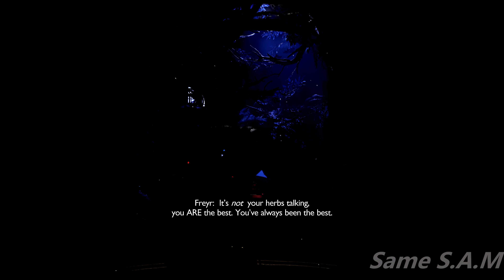GOD OF WAR:RAGNAROK-"FINISH WHAT I STARTED" WALKTHROUGH 19 | SAME S.A.M DIFFERENT GAME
With Heimdall killed, Kratos regroups with Freya & Atreus to help aid in rescuing Freyr
PART 18 OF GOD OF WAR:RAGNAROK-"FINISH WHAT I STARTED" WALKTHROUGH  | SAME S.A.M DIFFERENT GAME

Fimbulwinter is well underway. Kratos and Atreus must journey to each of the Nine Realms in search of answers as Asgardian forces prepare for a prophesied battle that will end the world. Along the way, they will explore stunning, mythical landscapes, and face fearsome enemies in the form of Norse gods and monsters. The threat of Ragnarök grows ever closer. Kratos and Atreus must choose between their own safety and the safety of the realm’s

New Vidz Every Week

Same S.A.M Different Game, Or SSDG, brings you the best game walkthroughs while maintaining a focus on the cinematic aspects of each and every video game. Here, this channel will bring the best walkthroughs from the best video games with some added narrative storylines to edify viewers for most of the videos. These will act as guides to some of the classic, great,  and latest new games coming out.
Why stress when you could game?